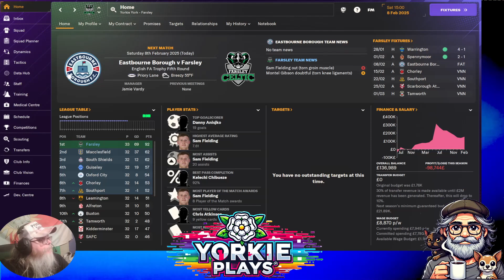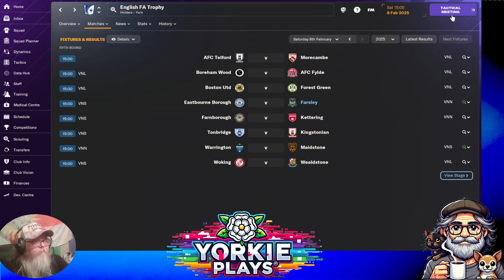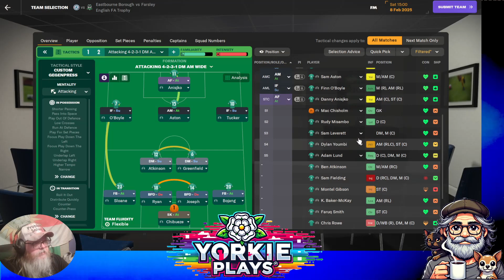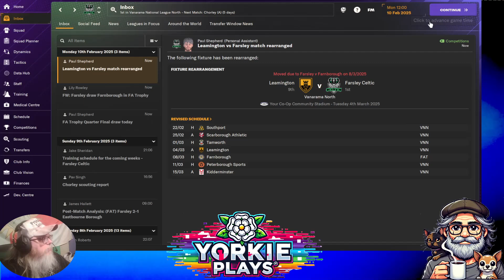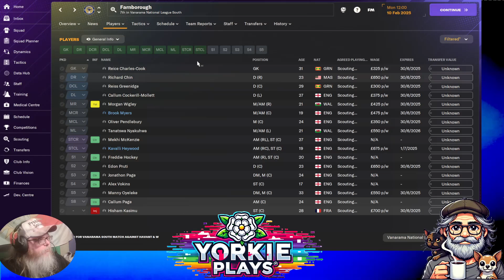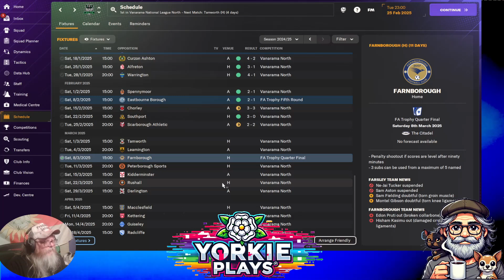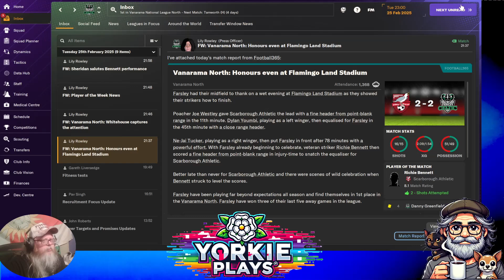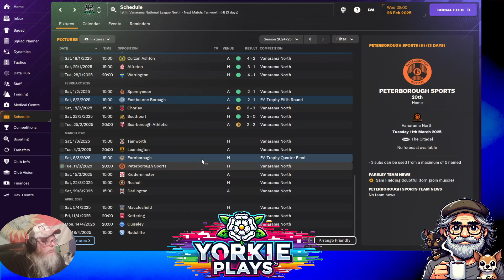Football Manager 2024: Farsley Celtic's Road to Glory, pt 16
The rampage continues with Farsley Celtic and Yorkie York.